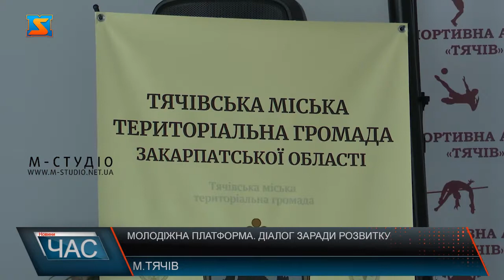Молодіжна платформа Діалог заради розвитку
День молоді у Тячівській громаді відзначили по-особливому. Молодіжна рада Тячівської громади приймала гостей  із міста-побратима Бучі Київської області. Мета візиту – обмін досвідом та спілкування. Спільно шукали відповіді на запитання, як молодь може впливати на місцеву владу та розвивати своє місто та громаду. Вони активні, ініціативні та сповнені креативних ідей – все це про молодих людей Тячівської громади, які, об’єднавшись навколо ідеї розвитку Тячева і навколишніх сіл громади, створили молодіжну раду. Дорадчий орган успішно працює і має немало успішно реалізованих проектів.   Своє свято – День молоді – вирішили відзначити не лише весело, а й з користю. До Тячева запросили однодумців з міста-партнера – Молодіжну раду Бучанської громади, що на Київщині. Свої здобутки та думки з приводу ролі нової генерації в житті територіальної громади молодь Тячівської та Бучанської громад презентувала на молодіжній платформі «Діалог заради розвитку», яка відбулася 26 червня у конференц-залі «Спортивної арени Тячів» за участі представників міської ради та молодих активістів. Учасників платформи привітав заступник Тячівського міського голови Тіберій Мийса́рош. Каже: співпрацю між містами започаткували 15 років тому. За цей період налагодили тісні взаємовідносини як на рівні керівництва громад, так і окремих галузей. Заступник мера Бучі Сергій Шепетько розповів про роль молодого покоління у розвитку громади. Творці Тячівської молодіжної ради поділились баченням пріоритетних завдань. Мова йшла й про впровадження проектів громадського бюджету у Тячівській громаді – веломаршруту «Панорама-Тячів», «лавок майбутнього», вуличного молодіжного центру та інших, орієнтованих саме на потреби молоді, а також перспективи цього напрямку діяльності. Досвідом впровадження молодіжних проектів на території Боржавської долини поділився і координатор хабу «Пак дись» в Іршаві Михайло Штефаньо (3511). Відтак активісти молодіжних рад Бучі та Тячева презентували свої досягнення,  намітили плани і задуми. А гості ставили запитання спікерам.  Втім, не роботою єдиною. Гості з Бучі відвідали видатні місця та туристичні родзинки Тячівської громади. Кажуть: візит став надзвичайно важливим на шляху співпраці.  Голова молодіжної ради Бучанської громади додає: хотіли б запозичити досвід тячівської молоді в реалізації проектів завдяки грантовим програмам, який не сповна використовували в Бучі.  Окрім офіційного заходу, на загал для тячівців та гостей міста підготували розважальну програму – концерт молодіжного гурту кінопоказ просто неба, а також змагання з екстремальних видів спорту.